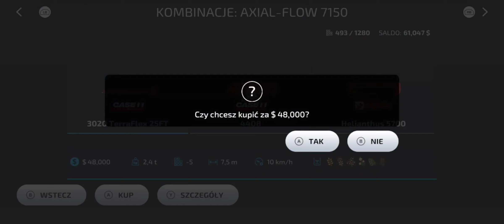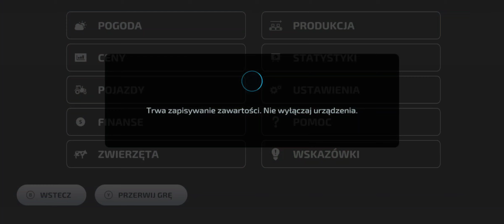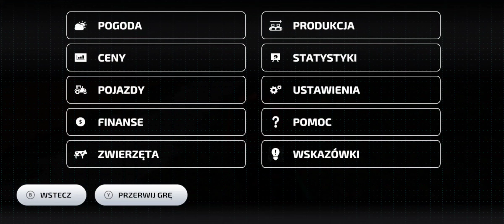Farming Simulator 23 Neubrunn #23 Handel kukurydzą oraz zakup hederu i żniwa rzepaku nowym zestawem!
Siemanko! Witam w kolejnym odcinku z serii Farming Simulator 23 na mapie Neubrunn na moim kanale!
Gram na telefonie Samsung Galaxy A52 oraz bezprzewodowym padzie od Xbox One.

Pozdrawiam!